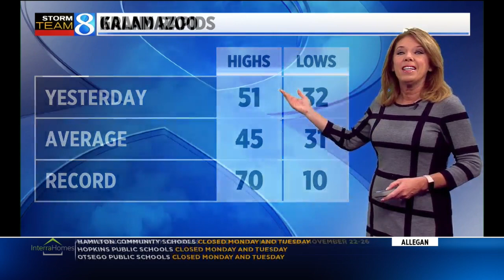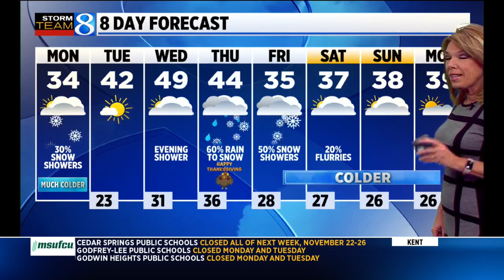Storm Team 8 forecast: Daybreak 112221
Storm Team 8 forecast on News 8 Daybreak Monday, Nov. 22, 2021.